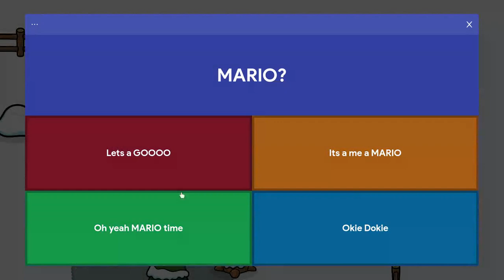SNOWBALL GIMKIT EPISODE 3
Gimkit Episode 3! Enjoy! I caught Gimkitguy afk at the end! Thats a no-no. Also I got 3rd but I stopped recording first sorry! Credits To: Harold and a bunch of other random ppl